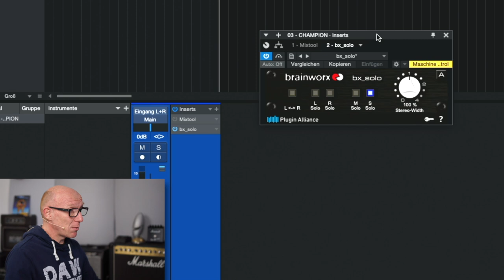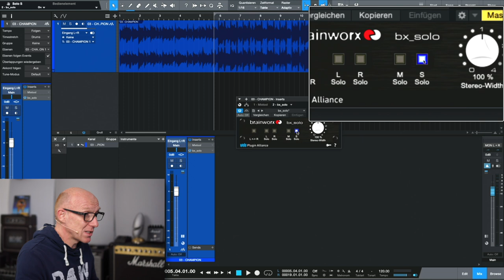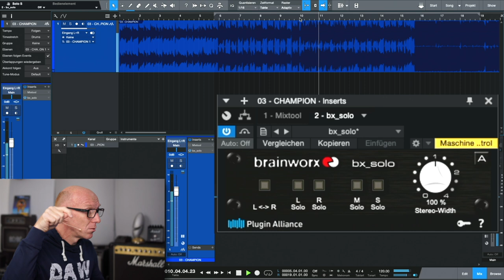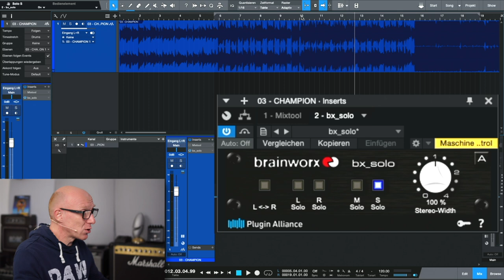Gut geklaut? Lernen von Deinen Lieblings-Songs | Abmischen Tutorial | Recording-Blog AK21-21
Adventskalender 21-21: Moderne Songs bieten viele kleine Produktionstipps, die man auf Anhieb alle gar nicht hören kann. Aber dieser Trick und das kostenlose Plugin bx_solo von der Plugin Alliance ermöglicht Dir, auch mal hinter den "Vorhang" von Deinem Lieblingssong zu hören.